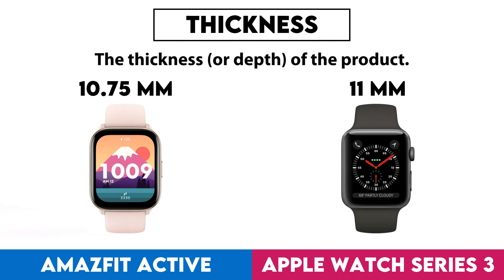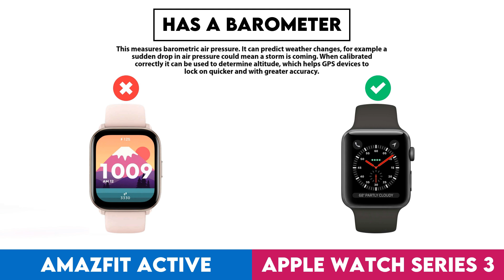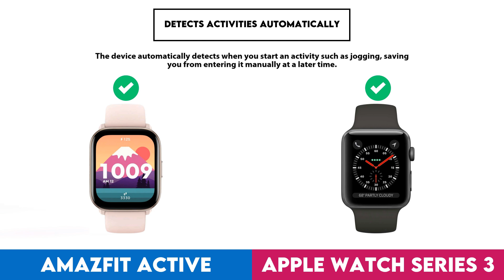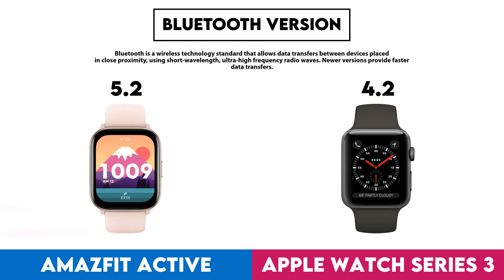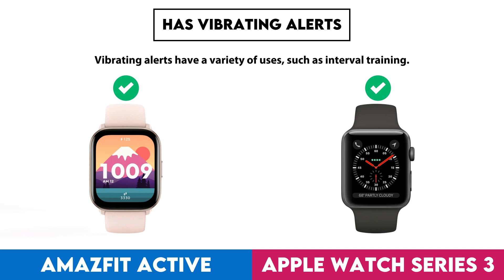Amazfit Active vs Apple Watch Series 3 Comparison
In this video I made a comparison between  Amazfit Active and Apple Watch Series 3 based on their different features and performance factors. Intention of this video is to help you choose the right product for you.

Timestamps:
Design - 0:00:05
  Screen Size - 0:00:08
  Display Type - 0:00:18
  Has Branded Damage-Resistant Glass - 0:00:28
  Pixel Density - 0:00:38
  Watch Band Is Replaceable - 0:00:48
  Has A Display - 0:00:58
  Resolution - 0:01:08
  Thickness - 0:01:18
  Has A Touch Screen - 0:01:28
  Weight - 0:01:38
  Height - 0:01:48
  Width - 0:01:58
  Has Sapphire Glass Display - 0:02:08
  Volume - 0:02:18
Sensors - 0:02:28
  Monitors Blood Oxygenation Levels - 0:02:31
  Has A Heart Rate Monitor - 0:02:41
  Has Gps - 0:02:51
  Has An Accelerometer - 0:03:01
  Has A Compass - 0:03:11
  Has A Barometer - 0:03:21
  Has A Gyroscope - 0:03:31
Activity tracking - 0:03:41
  Tracks Your Sleep - 0:03:44
  Tracks Distance - 0:03:54
  Tracks Steps Taken - 0:04:04
  Measures Pace - 0:04:14
  Provides Sleep Reports - 0:04:24
  Detects Activities Automatically - 0:04:34
  Has A Route Tracker - 0:04:44
  Tracks Elevation - 0:04:54
  Has Exercise Tagging - 0:05:04
  Has A Stroke Counter For Swimming - 0:05:14
Connectivity - 0:05:24
  Is Compatible With Ios - 0:05:27
  Bluetooth Version - 0:05:37
  Supports Wi-Fi - 0:05:47
  Has Nfc - 0:05:57
  Has A Cellular Module - 0:06:07
  Supports Galileo - 0:06:17
Battery - 0:06:27
  Battery Life - 0:06:30
  Battery Power - 0:06:40
  Charge Time - 0:06:50
  Battery Life With Gps On - 0:07:00
  Has Wireless Charging - 0:07:10
  Has A Rechargeable Battery - 0:07:20
Features - 0:07:30
  Can Be Used To Answer Calls - 0:07:33
  Locates Your Phone - 0:07:43
  Has Call Control - 0:07:53
  Has Notifications - 0:08:03
  Has Irregular Heart Rate Warnings - 0:08:13
  Has Silent Alarm - 0:08:23
  Has Vibrating Alerts - 0:08:33
  Has A Stopwatch - 0:08:43
  Has Smart Alarm - 0:08:53
  Has Voice Commands - 0:09:03
  Has A Built-In Camera Remote Control Function - 0:09:13
  Number Of Microphones - 0:09:23
App & Software - 0:09:33
  Provides Activity Reports - 0:09:36
  Has Inactivity Alerts - 0:09:46
  Counts How Many Calories You'Ve Burned - 0:09:56
  Has Goal Setting - 0:10:06
  Has Achievements - 0:10:16
  Free App - 0:10:26
  Has Exercise Diary - 0:10:36
  Ad-Free - 0:10:46
  Has Coaching - 0:10:56
  Has Temperature Tracking - 0:11:06
  Has Period Notifications - 0:11:16
  Has Music Playback - 0:11:26
  Predicts Start Date - 0:11:36
  Can Be Personalised - 0:11:46
  Has Weight Tracking - 0:11:56
Miscellaneous - 0:12:06
  Has A Battery Level Indicator - 0:12:09
  Has Auto Pause - 0:12:19
  Has Passcode - 0:12:29
  Compatible With Smart Scales - 0:12:39
  Compatible With External Heart Rate Monitors - 0:12:49
  Is Compatible With Mac Os X - 0:12:59